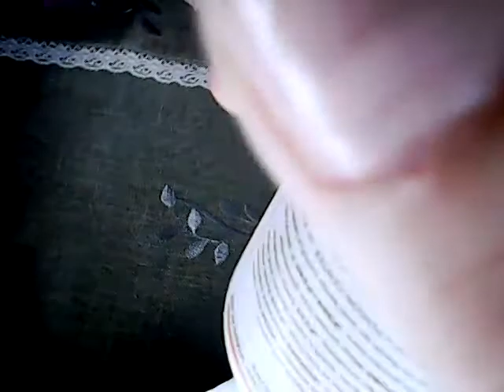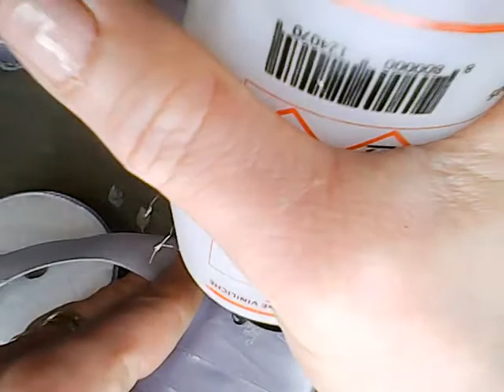coronita decorata.WIN 20210423 05 48 02 Pro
in acest scurt tutorial am prezentat modul in care putem decora o coronita . acest tutorial este pentru doamnele incepatoare . am folosit iepurasul si panselutele crosetate pentru care gasiti tutoriale pe acest canal de Youtube. am complectat cu oua decorate in gliter pulbere.